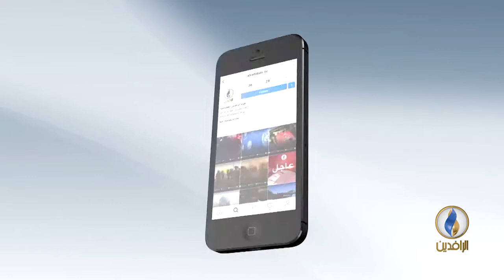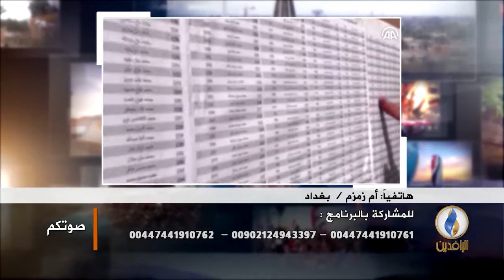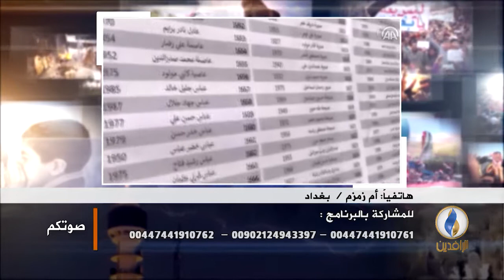صوتكم .أسباب المماطلة بإجراء إحصاء سكاني في العراق.